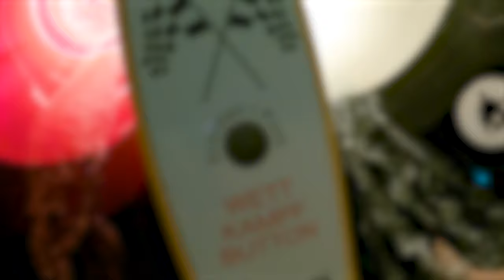Piranha Wettkampfrutsche - Miramar Weinheim 2023 | POV